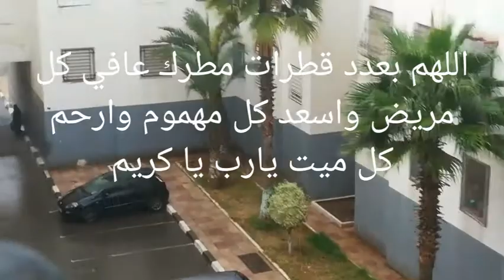من قلب الحدث 🌧️🌨️